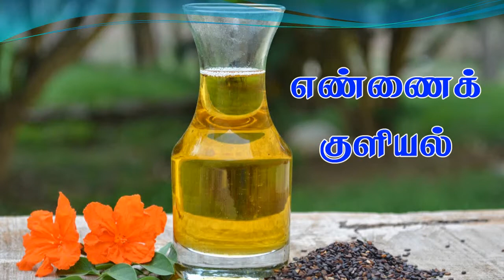Beat the Heat - கோடையை சமாளிக்க